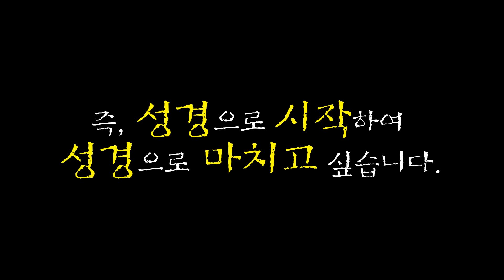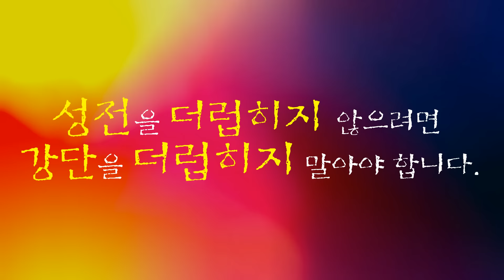성전과 강단을 더럽히는 한국교회에게 예정된 심판 / 돌 위에 돌 하나도 남기지 않고 무너뜨려진다. (산돌 손양원 목사님 설교 中)